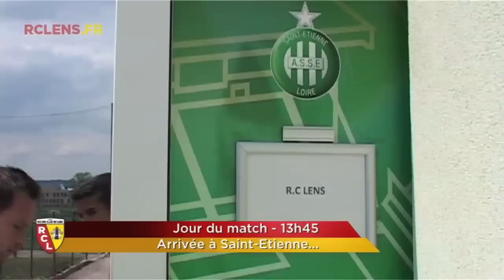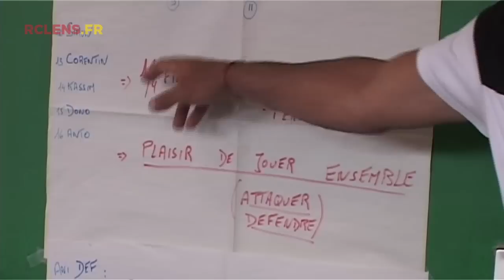Au coeur des U17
Du départ de La Gaillette au match contre Saint-Etienne, en passant par le voyage en bus et le discours de Christophe Raymond dans les vestiaires, revivez de l'intérieur le déplacement des U17 nationaux dans le cadre des playoffs du championnat...